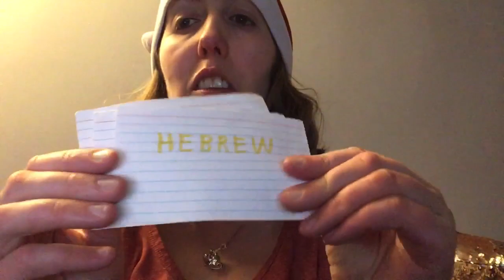My Angel vs Devil live podcast,season 3 episode 42 and y twelfth Christmas in July video year 2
I think I talked about Christmas specials before